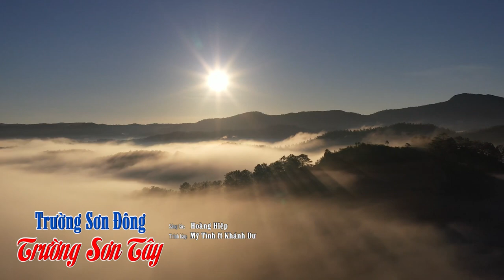Đất Nước Tình Yêu - Những Ca Khúc Nhạc Đỏ, Nhạc Cách Mạng Hay Nhất Mừng Giải Phóng Miền Nam 30/4